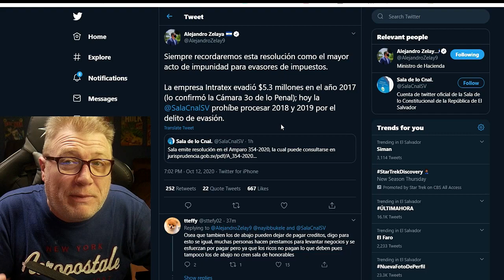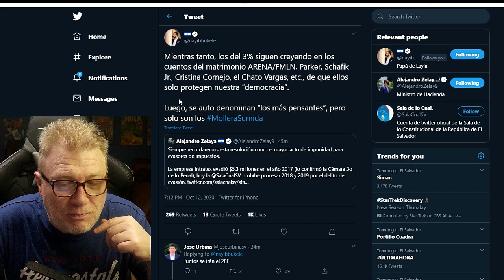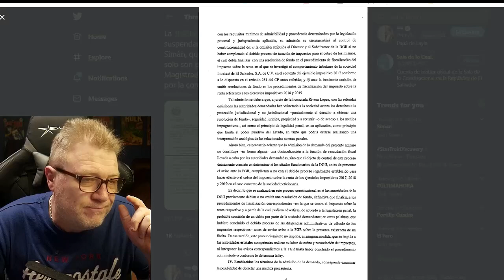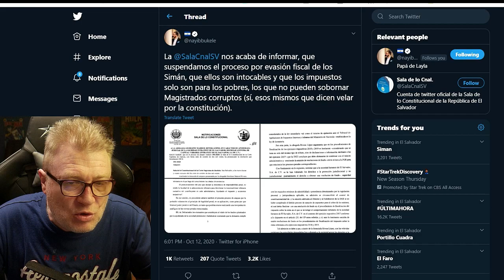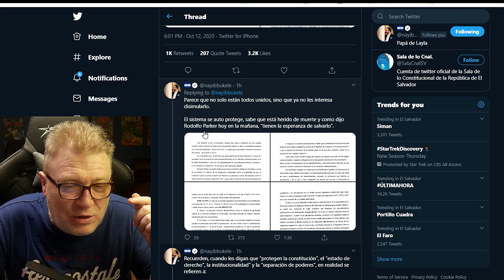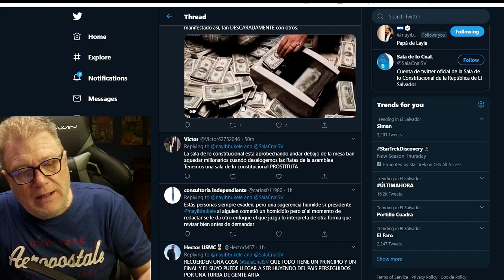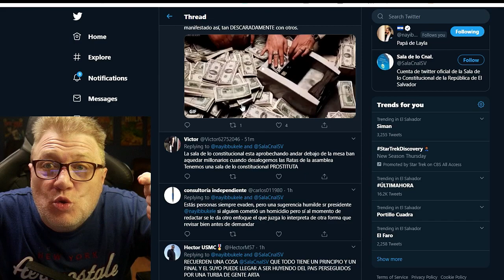LA SALA ORDENA NUNCA PROCESAR A SIMAN EN EL SALVADOR